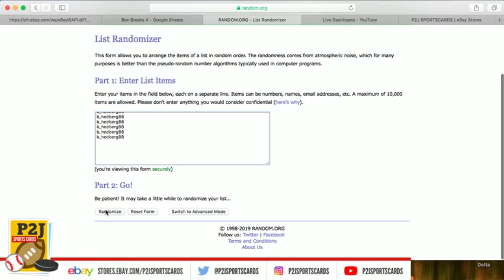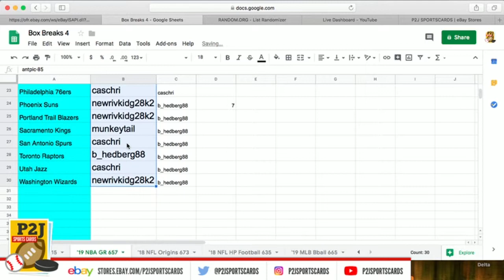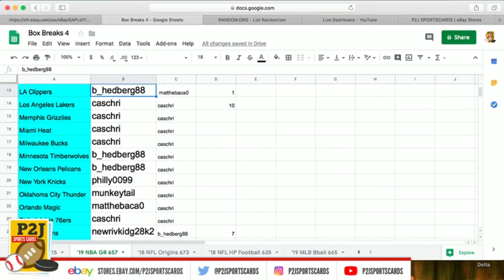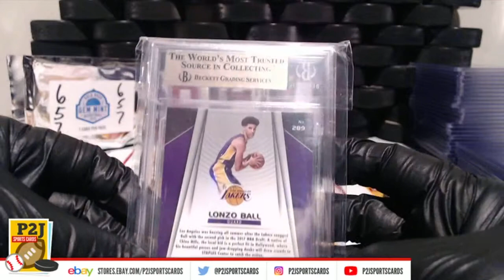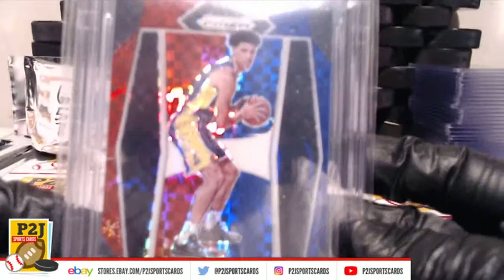eBay LIVE Breaks - #657 2019 Gold Rush Gem Mint Basketball Pack Break